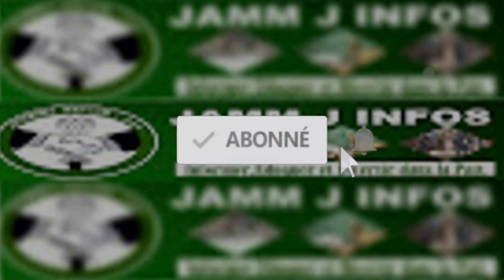Après l'audition de Sonko : La surprenante réaction de Amadou Diop Carter Pr. Parti Doxal Sénégal